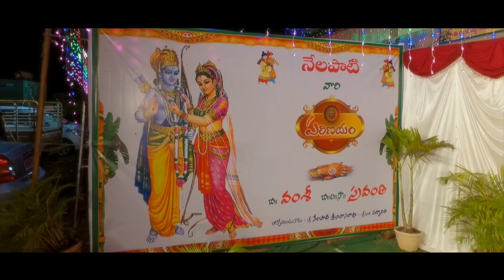Vamsi + Sravanthi Wedding Highlights || MAHARSHI STUDIOS || Photography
MAHARSHI STUDIOS_Event photography